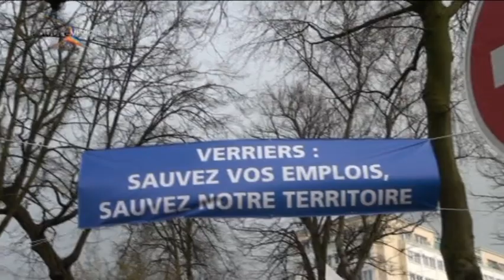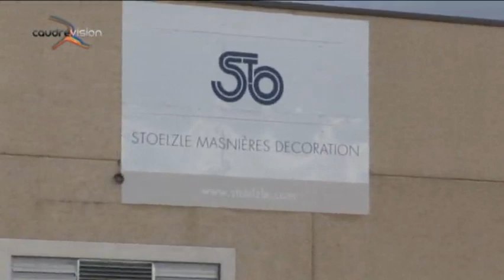LA LUTTE POUR L'EMPLOI DE LA VERRERIE DE MANIERES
depuis quelques semaines on parle beaucoup de la verrerie de Manières hé bien ils on décidé de descendre dans la rue pour exprimer leur angoisse et leur inquiétude, c'est près de 600 emplois qui risquent de disparaitre verdict le 4 Mars prochain.